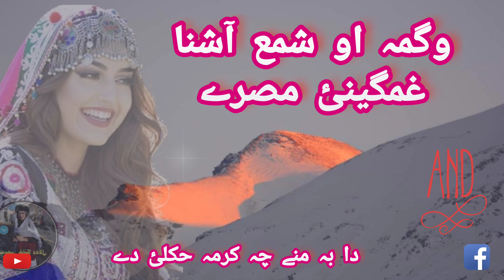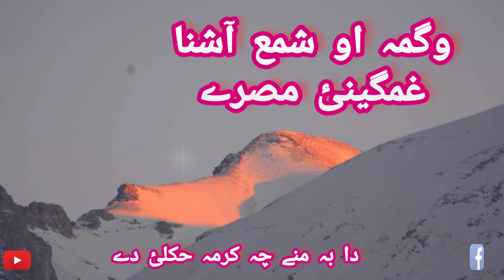د غم زاہدان کئ دے ژوند تیر کڑو شمع آشنا او وگمہ جوڑہ مصرے shama ashna awe wagma jurha misrey